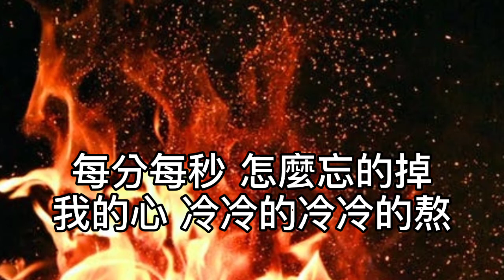卡拉OK~我的愛情被你燒成灰~女key 我的愛情被你燒成灰！日日夜夜向無邊寂寞裡飛！天涯海角人往哪裡靠！只能慢慢的慢慢的逃！我的愛情被你燒成灰！灰色的雪飄散成昏暗的天！每分每秒怎麼忘的掉！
我的愛情被你燒成灰

作詞：丁曉雯
作曲：游鴻明

假裝不懂你的心
已經有了清楚的決定

不是因為我還在夢裡不醒
只想為彼此 留一些餘地

故意不聽我的心
痛著掙扎虛弱的聲音

摒住了呼吸讓淚慢慢散去
最後的記憶
還帶著一點笑意

日日夜夜 向無邊寂寞裡飛

天涯海角人往哪裡靠
只能慢慢的慢慢的逃

灰色的雪 飄散成昏暗的天

每分每秒 怎麼忘的掉
我的心 冷冷的冷冷的熬